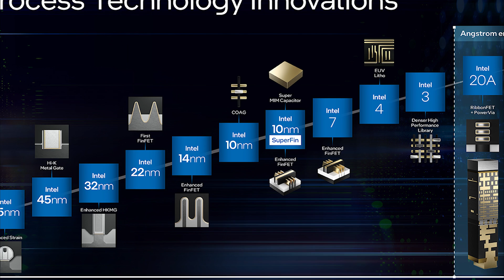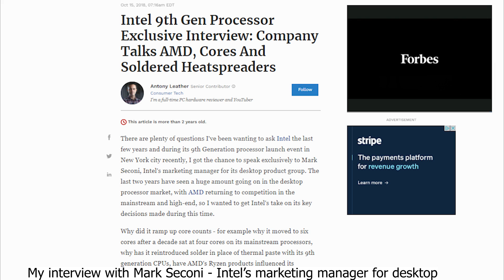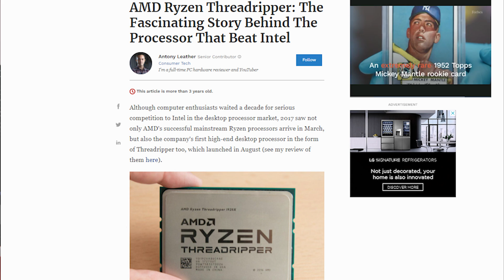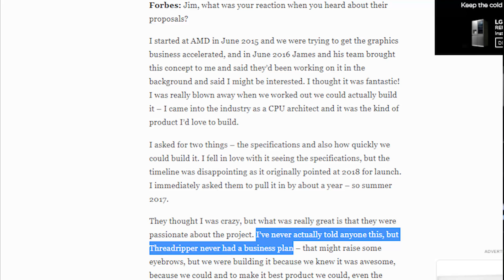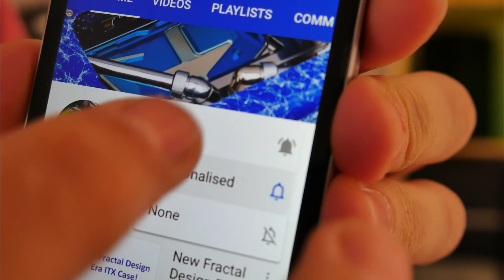INTEL IS BACK: Why this time it might be true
My thoughts on Intel's accelerated and aggressive roadmap for 2021 onwards. It looks exciting with loads of new technology and performance improvements. However, some key small statements from CEO Pat Gelsinger really got me excited and I feel the company might just be turning a corner.

Interviews mentioned in this video:

My interview with Intel's Mark Seconi - then marketing manager for its desktop for Forbes

My interview with Ophir Edlis - then senior Principle Engineer at Intel

Recommended Playlists For YOU!

(Mini-ITX reviews and builds videos)